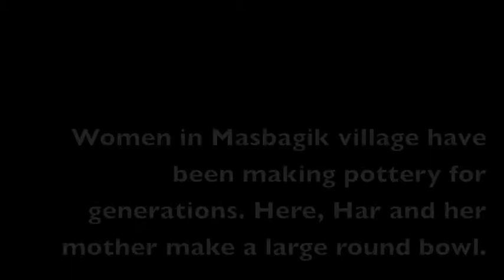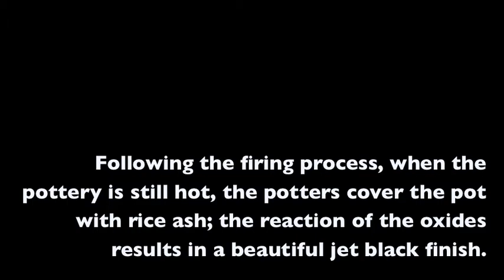Lombok Pottery - Black Ceramic Bowl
Women in Masbagik, Lombok, Indonesia, making pottery. Chris shot this footage while visiting Lombok Pottery Centre in February 2010.